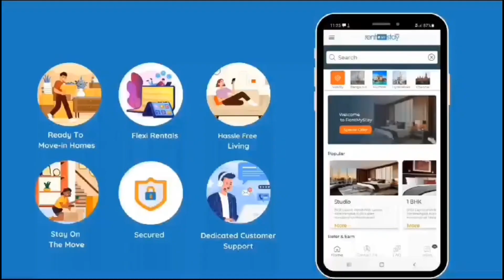Couple friendly 1BHK furnished flat near Kalyani tech park |KUNDANAHALLI | wonders | RMS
Fully Furnished 1BHK Flat for rent in Kundanhalli...
✅ No Brokerage
✅ Short term
✅Long term
Amenities:
         ✔️Fridge
         ✔️Sofa or Deewan
         ✔️TV
         ✔️Kitchen Utensils
         ✔️Bed
         ✔️Geyser
         ✔️Washing machine
         ✔️Center table
         ✔️Wardrobe
         ✔️Lights
         ✔️Fans
✅Family
✅Bachelor
✅Couple